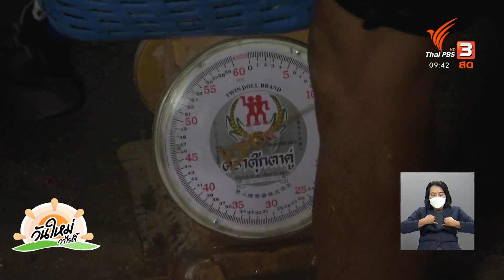วิถีคนเลี้ยงกุ้งก้ามกราม จ.นครปฐม : สีสันวาไรตี้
พาไปทำกิจกรรมสุดลุยกับการเรียนรู้วิถีคนเลี้ยงกุ้งก้ามกามกันถึงบ่อกุ้ง จ.นครปฐม ซึ่งตอนนี้กุ้งที่บ่อกำลังโตเต็มที่ พร้อมที่จะให้เกษตรกรผู้เลี้ยงกุ้งลงไปจับมาเพื่อส่งขายสร้างรายได้กันแล้ว ตามไปดูกันว่าบรรยากาศการร่วมด้วยช่วยกันจับกุ้งกับชาวบ้านจะเป็นอย่างไร